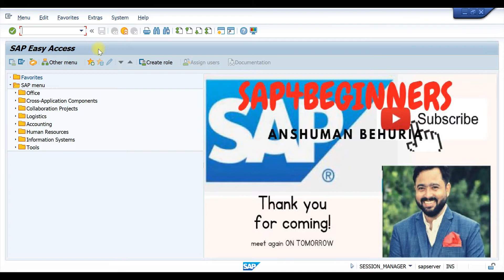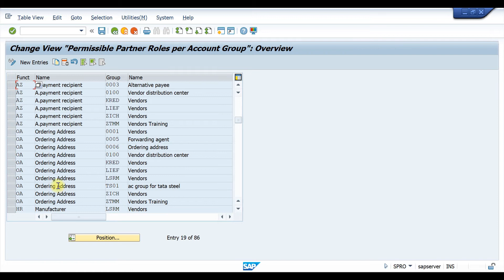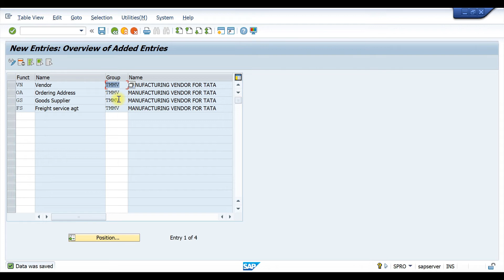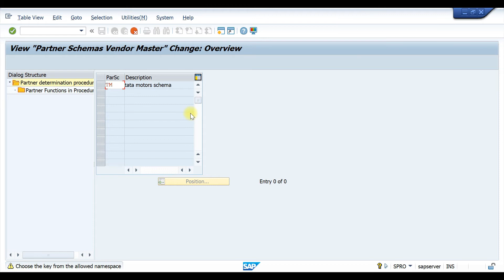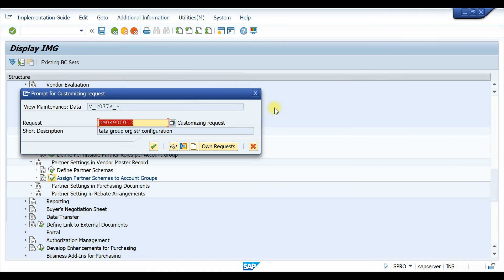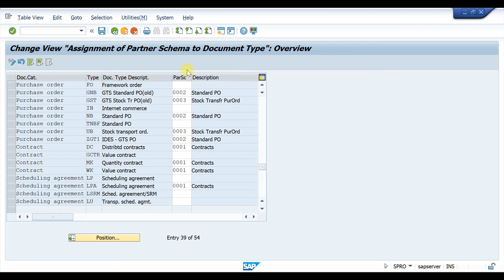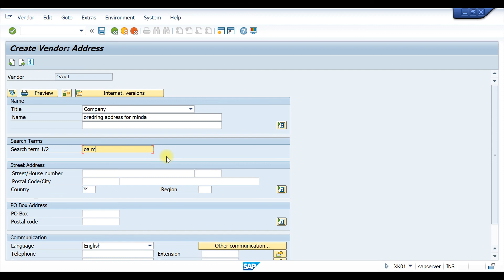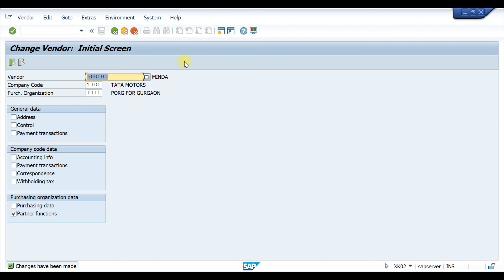CLASS-22||HOW TO CREATE VENDOR MASTER PARTNER FUNCTION/ROLES||SAP MM FREE COURSE||फ्री मै सीखे सैप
SAP MM HANA TRAINING

SAP COMPLETE TRAINING

*SAP4BEGINNERS channel acknowledges that SAP, the SAP logo, and other SAP products and services mentioned in this material are trademarks or registered trademarks of SAP SE in Germany and other countries. All other product and service names mentioned are the trademarks of their respective companies.

learn with Anshuman
professional sap learning for free
CHAPTERS:-

00:00 INTRODUCTION
00:40 INSTRUCTER INTRODUCTION
01:05 CHANNEL CREATION IDEA
02:19 WHAT IS ERP
07:00 WHO ARE THE ERP SOFTWARE PROVIDERS
10:13 WHAT IS SAP?
11:10 HISTORY OF SAP
11:42 BENEFITS OF SAP FOR BUSINESS
15:00 WHY SAP AS A CAREER OPTION?
16:00 DIFFERENT SAP BUSINESS SOLUTION PRODUCTS
21:00 ELIGIBILITY FOR LEARNING SAP?
23:00 WHO CAN LEARN
24:59 END

Welcome to our SAP MM Training channel! We are dedicated to providing the most comprehensive and in-depth SAP Material Management (MM) training available. Whether you're a beginner or an experienced SAP MM user, our channel has something for you. Our goal is to help you master SAP MM and become an expert in your field.

The SAP MM module is a critical component of the SAP ERP system, and is used by businesses of all sizes and industries to manage their materials and inventory. It is a complex system that requires a deep understanding of its many features and capabilities. That's why we have created a wide range of tutorials and training videos that cover every aspect of SAP MM.
Our videos cover a wide range of topics, including procurement processes, inventory management, and material planning. We start with the basics, such as setting up your SAP MM system and navigating the user interface. From there, we delve into more advanced topics such as creating purchase orders, managing inventory, and configuring material master data. We also cover best practices for using SAP MM in a real-world business setting, and provide tips and tricks to help you get the most out of the system.
In addition to our training videos, we also offer a community forum where you can connect with other SAP MM users and ask questions, share tips and insights, and get help with specific problems. Our community is a great resource for learning from the experiences of others, and for getting help when you need it.
Whether you're looking to improve your skills, prepare for an SAP MM certification exam, or learn a new aspect of the system, our channel is the perfect resource.

ACTIVATE METHODOLOGY IN S4 HANA
HOW TO CREATE SOURCELIUST IN SAP MM
SAP MM INTERVIEW QUESTIONS AND ANSWERS
SAP MM TOPICS
SAP S4 HANA TUTORIAL FOR BEGINNERS
SAP COMPLETE TRAINING
SAP JOB OPPERTUNITIES FOR FRESHERS
SAP HANA IMPLEMENTATION PROJECT
SAP IMPLEMENTATION STEP BY STEP
SAP MM IMPLEMENTATRION INTERVIEW QUESTIONS
SAP MM END TO END IMPLEMENTATION STEPS
S4 HANA IMPLEMENTATION STEPS
SAP S4 HANA MM FULL COURSE
SAP MM PROJECTS FOR PRACTICE
SAP MM 4 YEARS EXPERIENCE INTERVIEW QUESTIONS